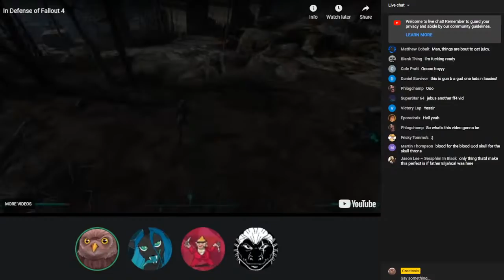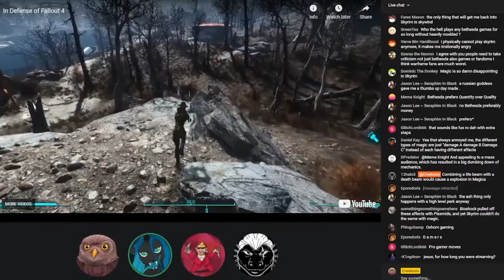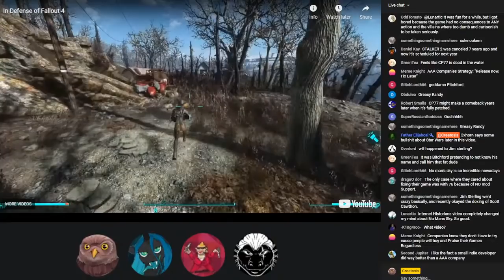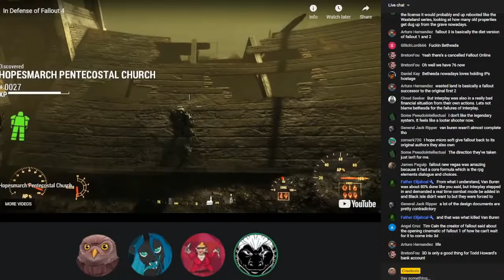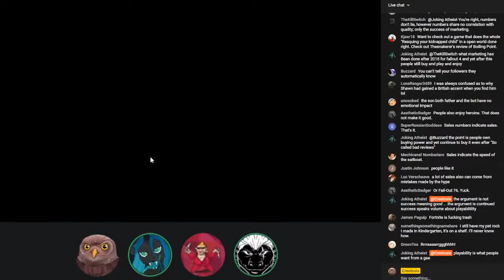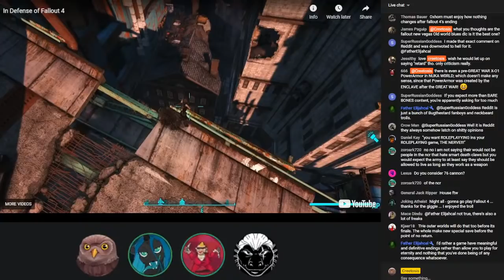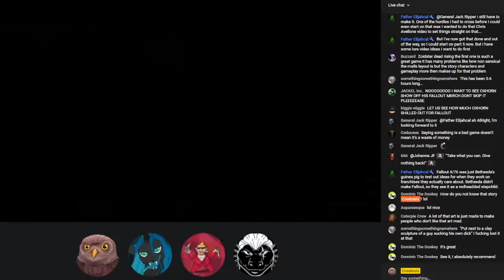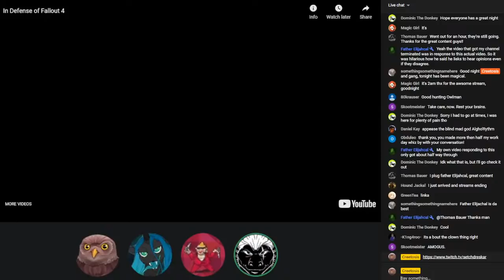STAG #1: "In Defense of Fallout 4"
Welcome to Suffering Through Abject Garbage! Responding to Oxhorn, Live! Featuring Pagan, President Manblast and Setch Dreskar